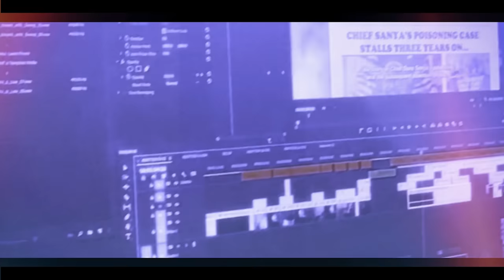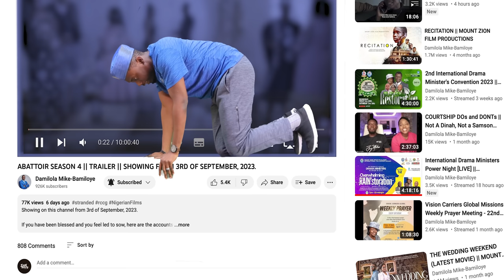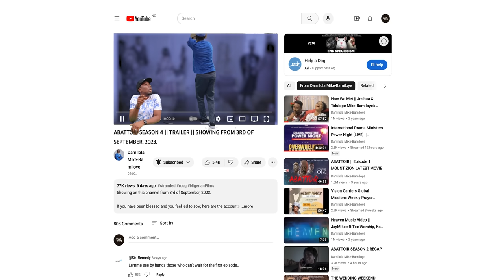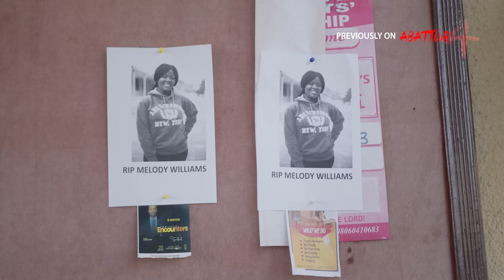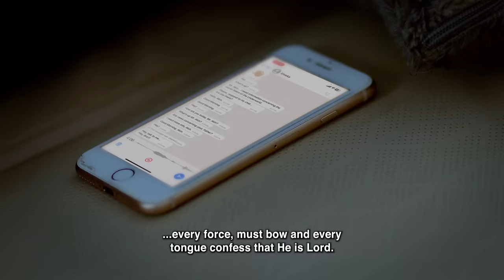ABATTOIR SEASON 4 || EPISODE FOUR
Register for the Mount Zion Film Academy here

Account Name : Mount Zion Faith Ministry
 Bank: Access Bank (diamond)
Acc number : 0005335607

Domiciliary
Bank: Guarantee Trust Bank, Bodija, Ibadan
Name: Mike Bamiloye
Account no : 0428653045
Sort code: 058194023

Link to the theme songs

REVOLUTION